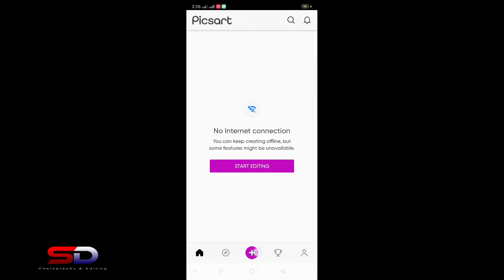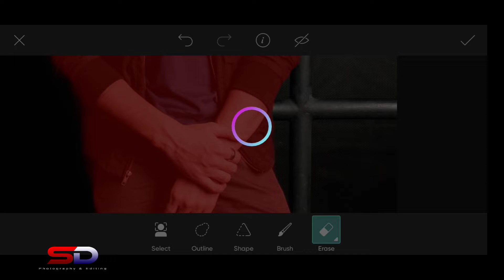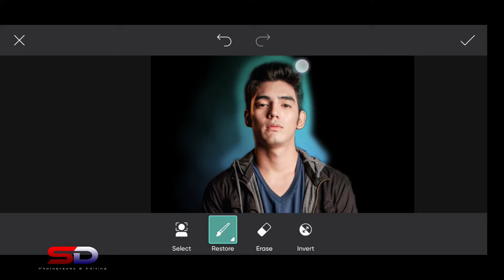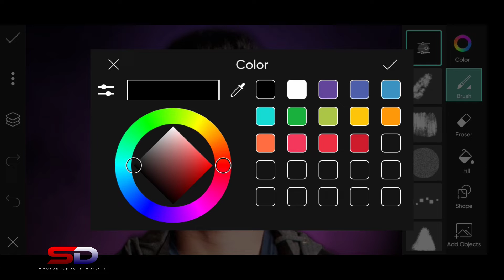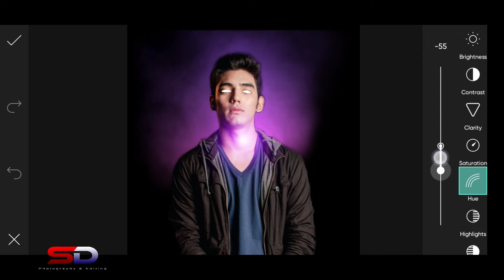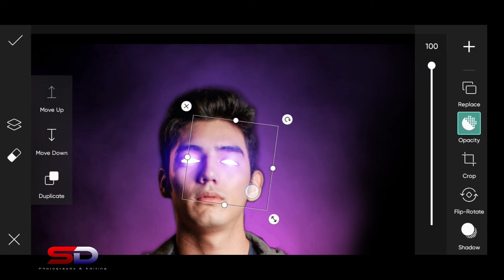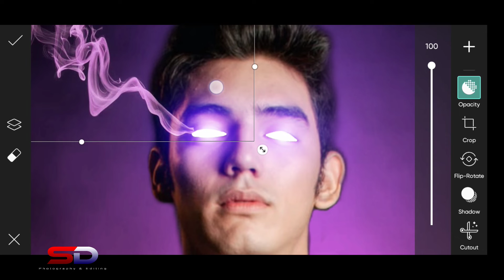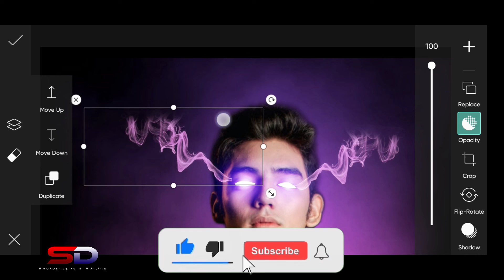Picsart Glowing Eye | Picsart Tutorial | Mobile Editing | Studio Dima | 2021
Hi guys, you can learn about photo editing and video editing from my "Studio Dima" youtube channel.